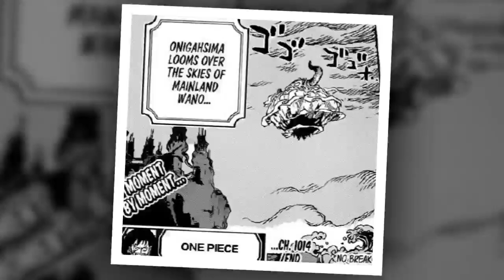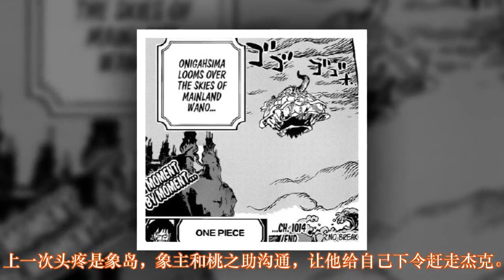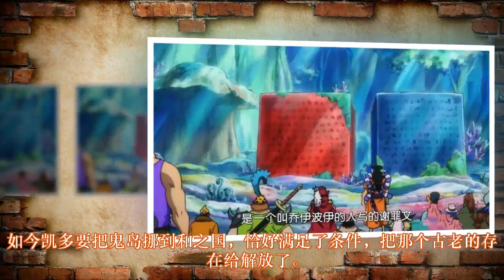海贼王：凯多为何说路飞不是乔伊波伊？桃之助头疼是关键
1014话最让乱步君在意的一件事，就是凯多提到了乔伊波伊。路飞战败落海，凯多对路飞一顿嘲讽，说路飞虽然学会了霸王色缠绕，却还是个半吊子，还说路飞也无法成为乔伊波伊。路飞的霸王色缠绕不是问题，现在不行，后面还可以开挂；但凯多居然也知道乔伊波伊，这个事情就很值得研究了。